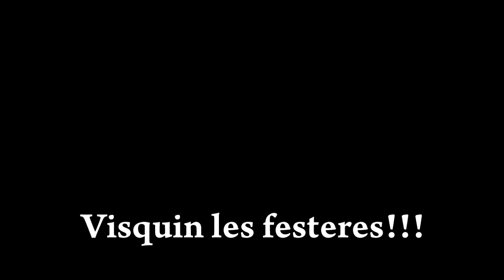Festeres Almudaina 2013